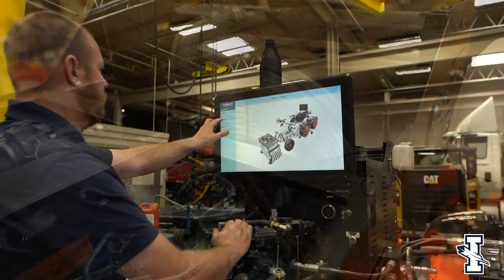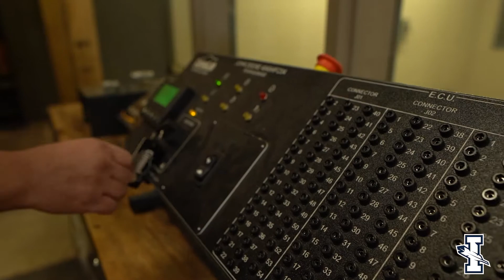Itawamba Community College: Diesel Technology